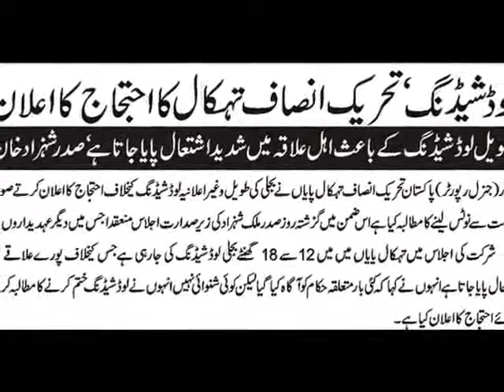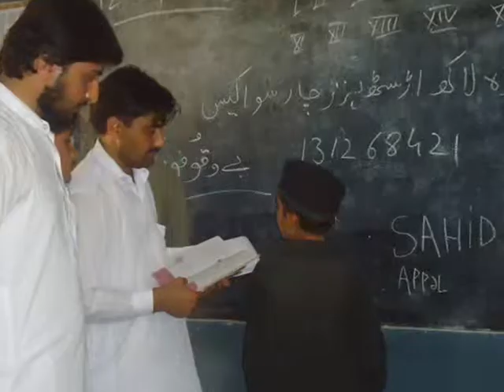Malik Shehzad Khan President UC Tehkal Peshawar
Documentary on Malik Shehzad Khan, President Pakistan Tehrik-e-Insaf, Union Council Tehkal, Peshawar, Khyber Pakhtunkhwa.